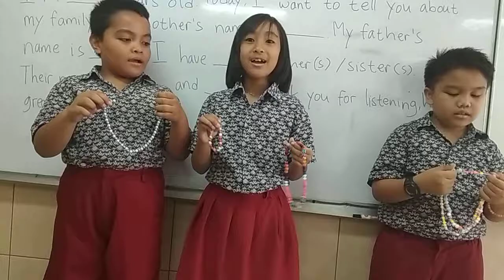Kalung dari manik-manik(4)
Membuat kalung dari manik-manik kelas 2